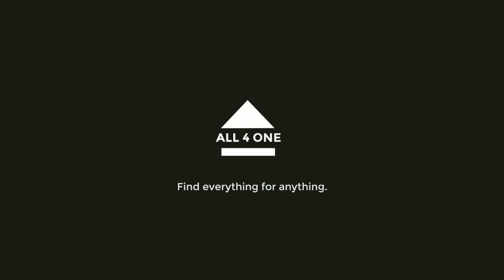Funny pictures from G20 Summit being held in Hamburg,Germany | 2017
Worlds biggest political faces are meeting these days for the G20 summit which is being held in the city of Hamburg in Germany.Putin,Merkel,Donald Trump,Erdogan and many other are meeting today after a lot of talking. So the pictures that have been posted in the video are funny reactions from them when they met.